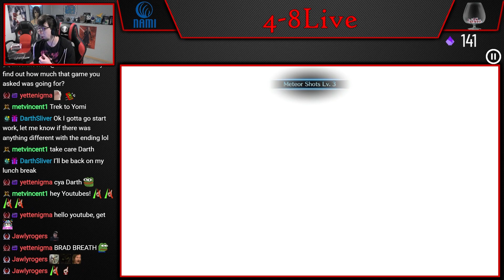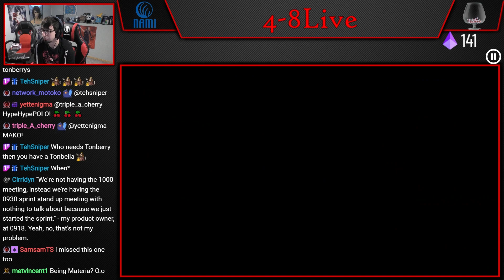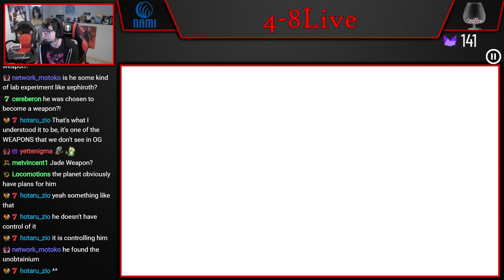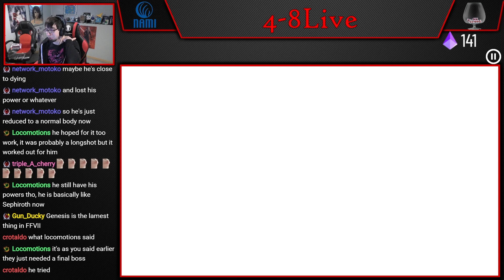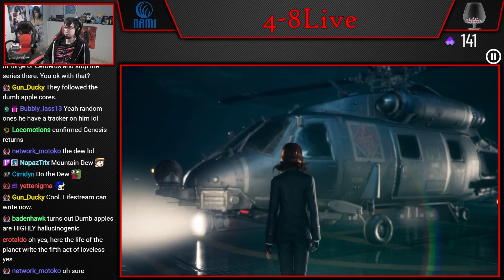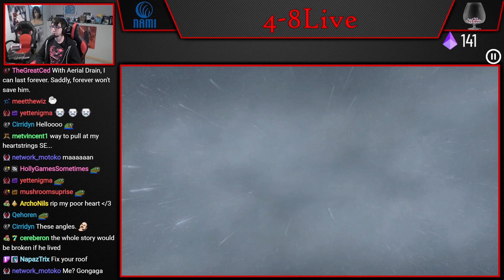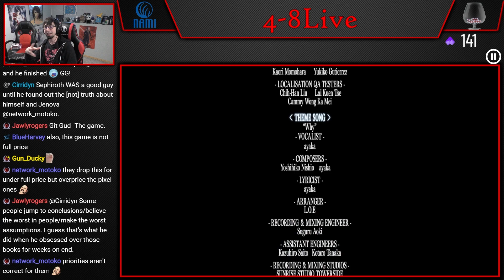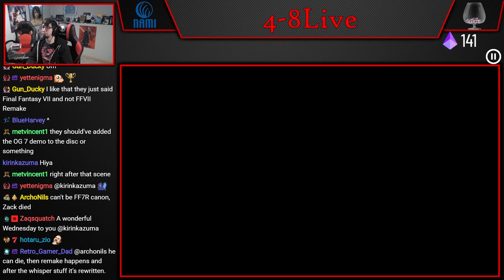Let's Play Crisis Core: Final Fantasy VII Reunion (Part 20) [4-8Live]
Our first playthrough of Crisis Core Reunion!